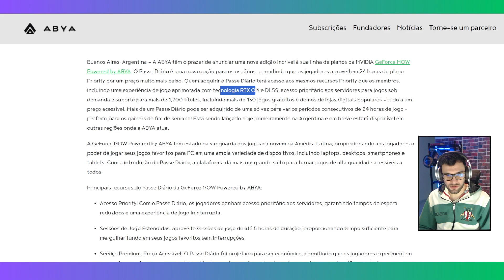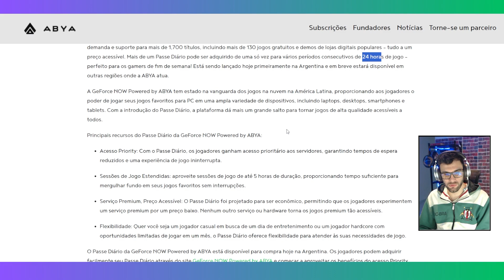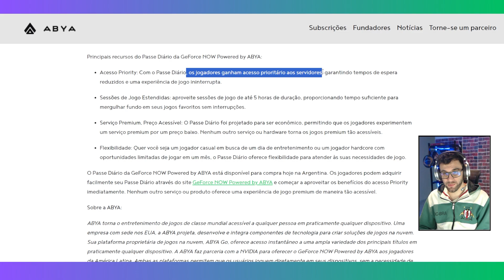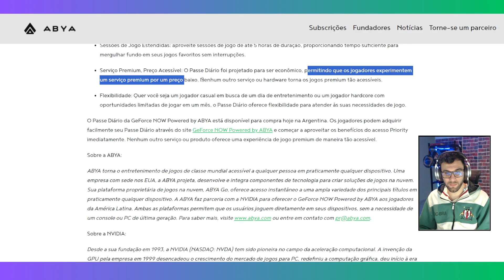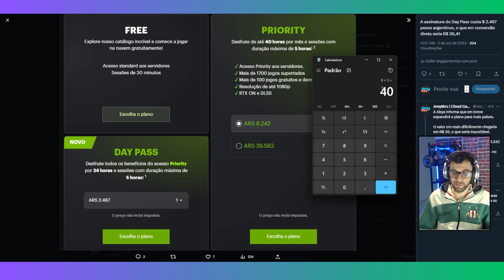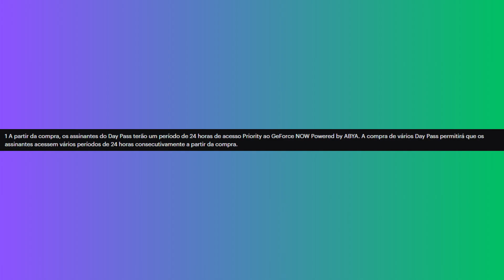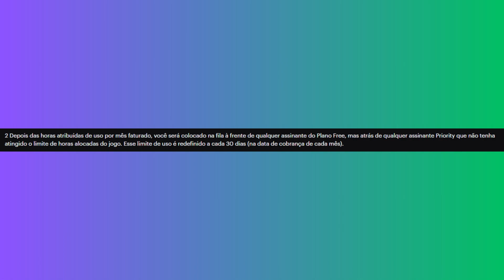NOVO PLANO DAY PASS do GEFORCE NOW ABYA, VALE A PENA?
Hoje vamos falar sobre o novo plano Day Pass do Geforce Now Abya, o plano foi liberado para a Argentina e já temos uma ideia de valores e como vai funcionar, será que vale a pena assinar o Geforce Now por apenas um dia? Quais as vantagens e desvantagens desse plano? Quando chega no Brasil? Confira tudo que sabemos sobre o plano de 24 do Geforce Now aqui.

*Meu Setup*